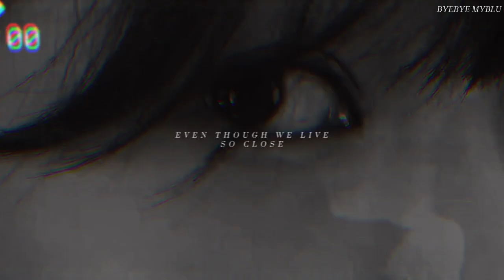Borin x Jimin || You’re a creepy Stalker Kdrama MV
💙song and drama at the beginning of the video
the quality is pretty bad but I promise you I'll come back with better videos
It's a psychological thriller (school drama) with 8 episodes of 10-17 minutes so it's really easy to watch and totally worth it···
Acting,plot,storyline,  characters all on point.
also the actress that portrays Seo Borin (such an interesting character) reminds me a lot of IU